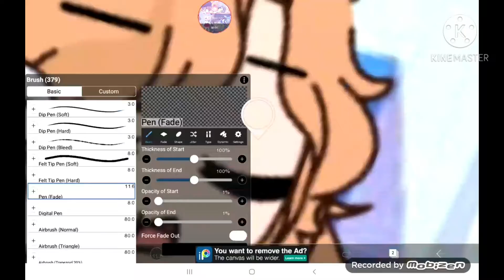Speed edit ( This is only i can edit for now on TwT)